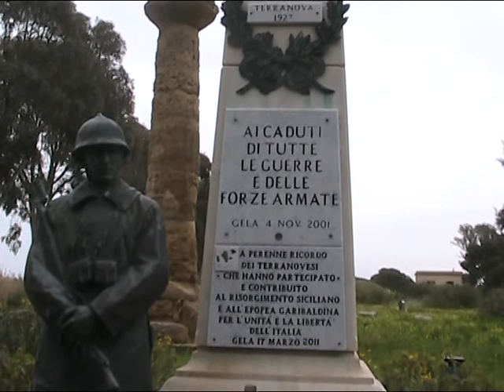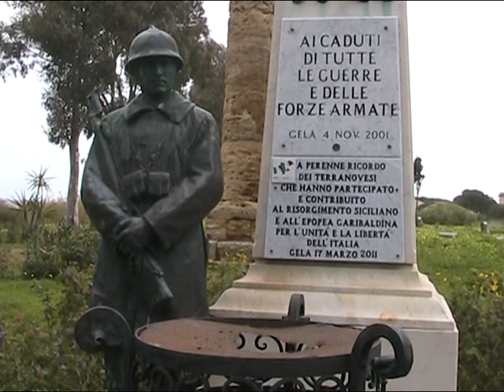Monumento Milite Ignoto Acropoli Molino a Vento Gela.MOD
Monumento Milite Ignoto Acropoli Molino a Vento Gela